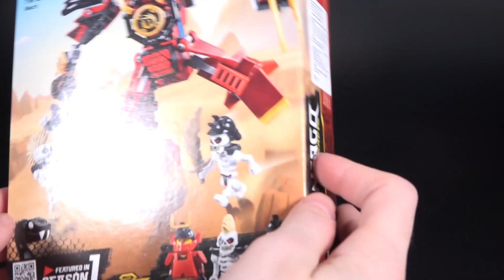LEGO Ninjago 70665 Робот Самурай Обзор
Лучшая группа по лего вконтакте Конструктор LEGO Ninjago 70665 Робот Самурай Обзор